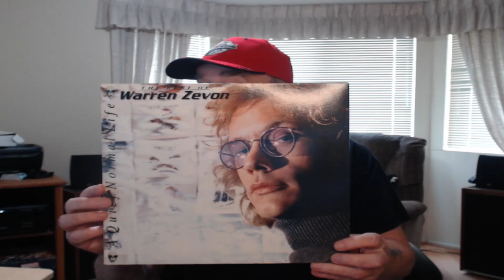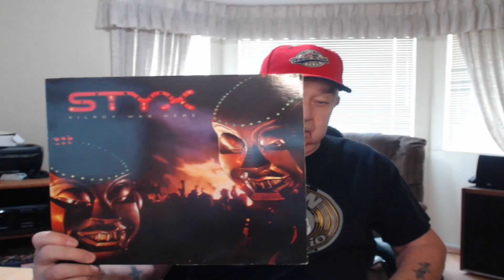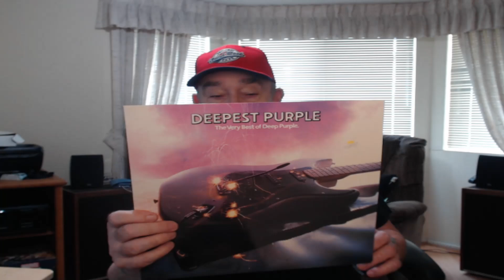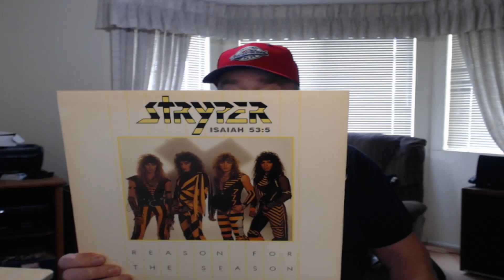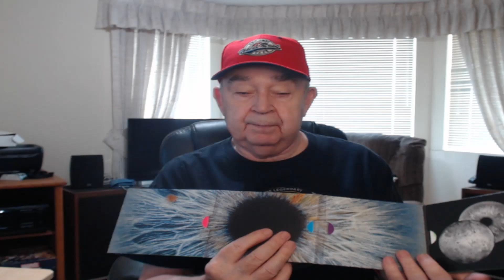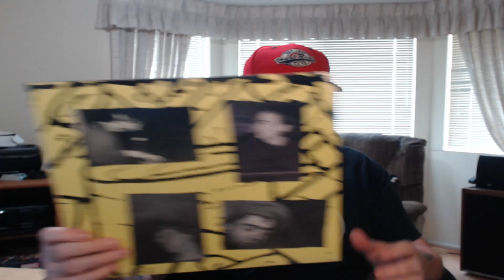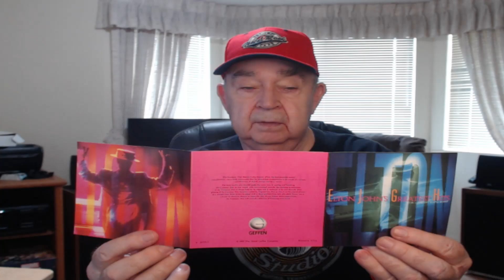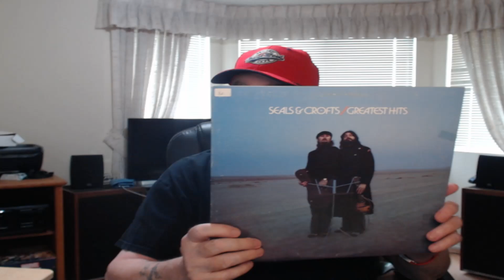Spinning #44 - Albums & CDs Played this Week!!!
Vinyl Albums & Music CDs that provided the sounds in this Spinning #43 - Albums & CDs Played this Week!!! Video. Rock, Pop Rock and More. `1